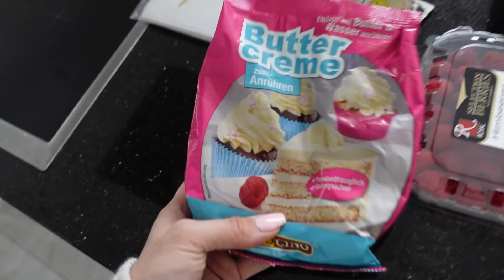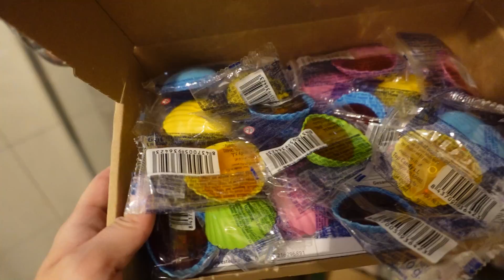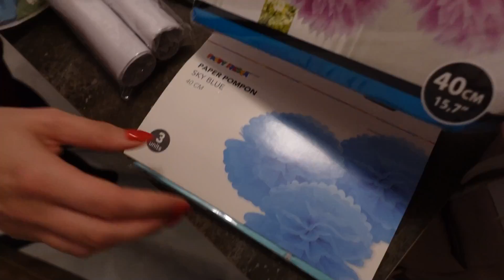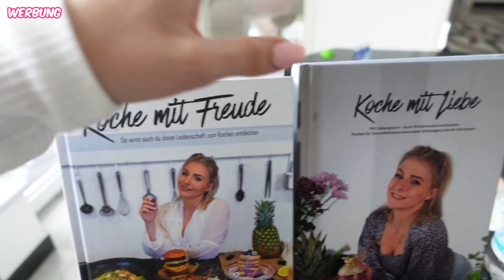GEBURTSTAGSVORBEREITUNG 😍 wir planen eine CANDYPARTY 🥰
Werbung
🍪 Oskars Supplemente und Snacks von PROZIS 👈 (Code OSKAR)